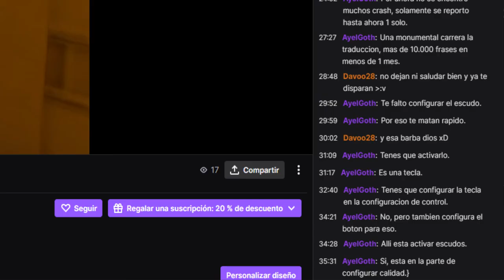Elite Dangerous: Odyssey - Mi experiencia probando la Alfa | Gameplay Español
He probado la Alfa de Odyssey y me ha gustado bastante, creo que tiene un potencial enorme y que Frontier logrará , a lo largo de estas fases de prueba, una expansión que definitivamente enriquecerá mucho más el universo de juego.

Desde ahora también te invito a unirte a nuestro discord (para entrar al canal y poder participar en los chats es necesario seguir las instrucciones y reaccionar con el emoji sobre el mensaje de bienvenida):